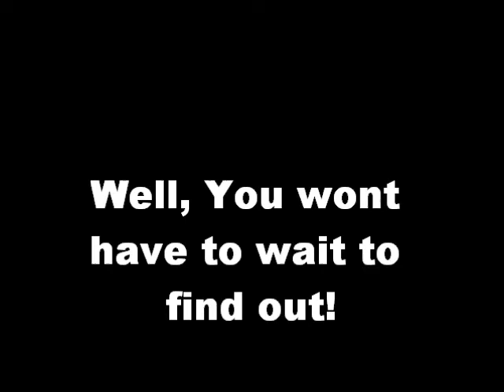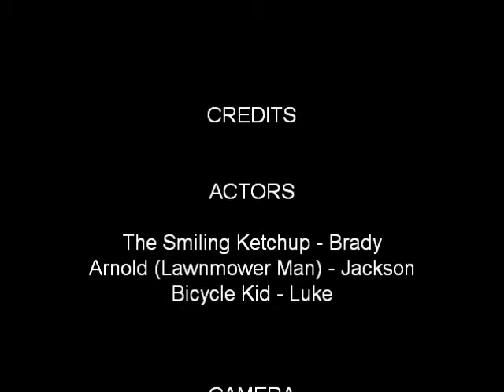The Smiling Ketchup 2: Lawnmower Massacre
This is the second movie in The Smiling Ketchup series. Arnold runs over The Smiling Ketchup with a lawnmower, then makes a sweet getaway on a hot ride. The Smiling Ketchup, on the other hand, well.